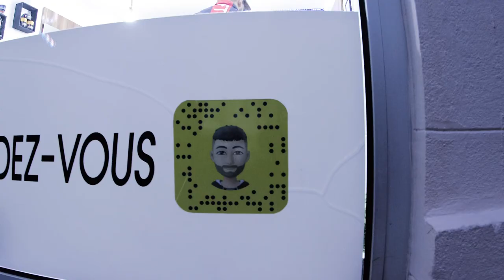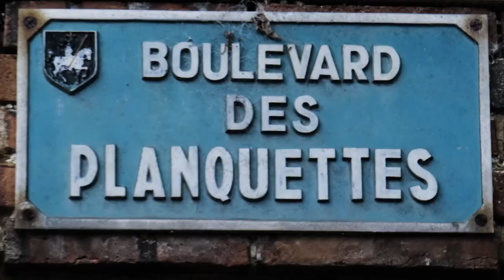Wendo (la haine)